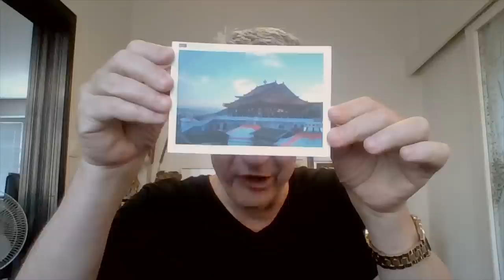How 2 Types of Gaslighting Affect You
There are two types of gaslighting: verbal and behavioral (signaling).

Psychopath’s gaslighting and narcissist’s confabulation are experienced the same way by victims. But gaslighting requires premeditation and intact reality testing, so only psychopaths gaslight. Narcissists truly believe their own fantasies and confabulations: they self-gaslight.

Gaslighting is a form of dissociation (derealization, depersonalization). The narcissist uses entraining to convert the victim into an extension of himself. He then experiences himself vicariously, via the victim: his dissociation and fantasy.